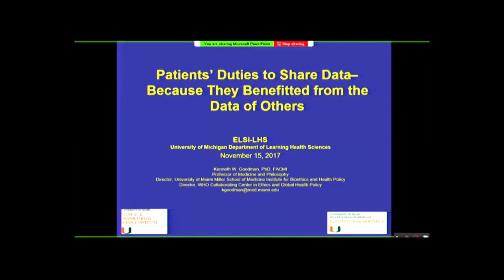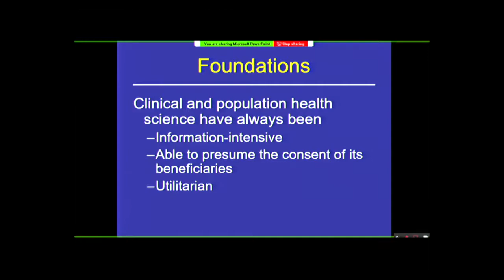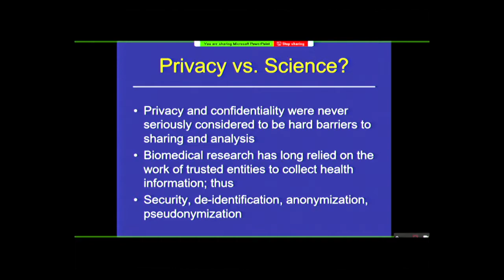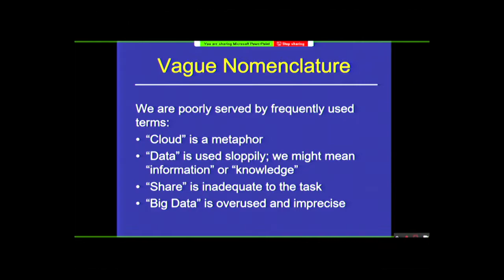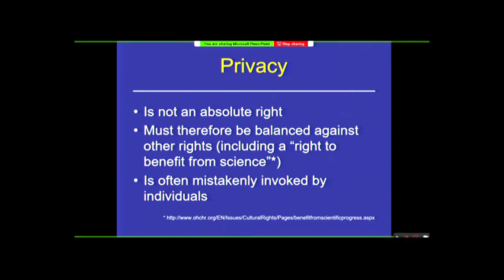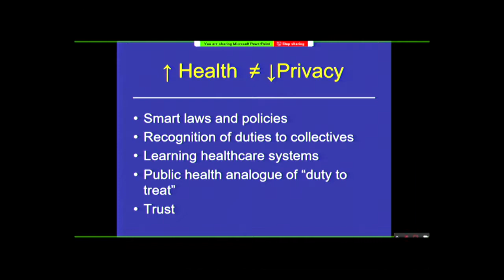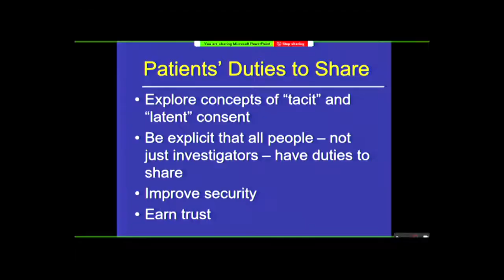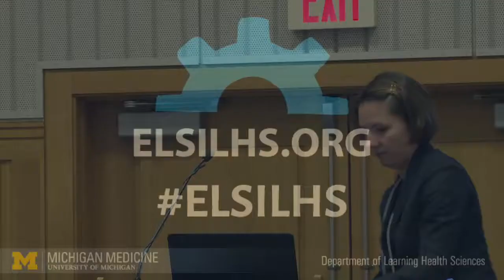ELSI LHS 2017: Kenneth Goodman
Kenneth Goodman speaking at the Ethical, Legal and Social Implications of Learning Health Systems (ELSI-LHS) Symposium, 2017.